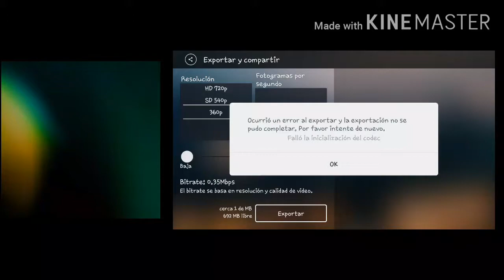18 de enero de 2022